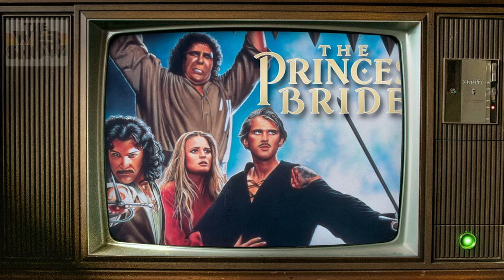Childlike Empress TAMI STRONACH on The NeverEnding Story, Man & Witch, and more!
🎥  EPISODE 18 of Life After Movies presents The Web Show features a fascinating and fun Tami Stronach interview, famous for her role as the Childlike Empress in The NeverEnding Story - the 1984 classic from Wolfgang Petersen.  She is also Executive Producer and star of the new upcoming film Man & Witch, and creator of Paper Company Dance Studio.

Also in this episode, a great competition where you can WIN a signed BluRay copy of Life After the Navigator - our Flight of the Navigator documentary starring Joey Cramer, Veronica Cartwright, Cliff De Young, Matt Adler and puppeteers Tim Blaney and Tony Urbano, and more

The NeverEnding Story also stars Noah Hathaway as Atreyu, Barret Oliver, Deep Roy and also in production is Life After Atreyu - our new NeverEnding Story documentary

The Web Show is a community created by Life After Movies - the team behind the Flash Gordon feature documentary Life After Flash - a place for all things 80s movies, 80s, nostalgia, and film, featuring interviews with stars and crew from your favourite films, go behind the scenes into what goes into producing the Life After documentaries, plenty of movie prop talk, competitions and so much more.

Instagram Handles:
Ash - @theashp
Lisa - @lisandowns
Tami Stronach - @tamistronach_

Also search LIFE AFTER FLASH on Amazon Prime

Life After Flash (lifeafterflash.com) celebrates Mike Hodges’ 1980 classic Flash Gordon, as well as looks at the life of star Sam Jones since that breakthrough role. This 94 minute documentary also includes interviews with Melody Anderson, Brian Blessed, Topol, Peter Wyngarde, Brian May of QUEEN, Robert Rodriguez, Peter Duncan, Stan Lee, Mark Millar, Howard Blake, Richard O’Brien, and more. Make sure you check out the trailer in the channel too.  We filmed the documentary over 4 years, visited USA, Mexico, Italy, Israel and of course the UK, and visited many a comic con on this journey.

👉 The NeverEnding Story copyright of Warner Bros.

Currently in production, LIFE AFTER ATREYU, celebrating the iconic 1984 classic The NeverEnding Story, starring Noah Hathaway, directed by Wolfgang Petersen.  Also starring Tami Stronach, Barret Oliver, Deep Roy, music by Giorgio Moroder, Limahl & Klaus Doldinger.

We love love love nostalgia, 80's film, 90's film, 80s film, movies, and those childhood classics. Don't miss out on watching the iconic documentaries In Search Of Tomorrow and In Search Of Darkness! Don't miss checking our Tami Stronach Fairy Queen too - a classic!